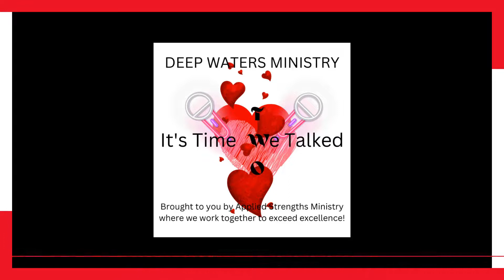Church Purpose 28 of 28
Whooshamabobalythingy (new word), this is going to be an awesome journey with you and the Holy Spirit for me and for you. What? Yes it makes sense to me in my mind so let’s roll with it.

Who in their right mind would try to define what the purpose of the church is? Well Jesus did that's who. And He left us a manual in order that we build it according to its instruction and examples. 300 cubits by 500 cubits...no not that kind of instruction. The kind that places people of systems, structures, and organizations. Now I know none of us were their walking with Jesus and His gruffly peeps that we could see the example, bring it back to 2022 and reproduce it whatever it was or is, but clearly there is enough written in the Bible to get us a lot further down the road than we currently are or is.

Now don't you have an aching down in the very soft gushy marrow of your bones for something more, right after attending your church? I have often left hungrier than when I showed up. And I know some of that is on me, I mean if I was walking in all that and a bag of chips (classic) then the anointing would have poured forth and flooded the whole earth with the delicious presence of God.

So but now this message series encapsulates my entire purpose and ministry. Some of it is just funs facts and beliefs that I have about God while others are designed to locate the issue and come up with a solution. A solution that I feel God is presenting to today's church.

Think you have the humility to enter in? Let me leave you with this one fact which is thoroughly explained throughout the message and that is that the church is not for the unbeliever to attend. Now if you’re tired of a no results church experience watching others do ministry but yet you do not even know what you’re going to be when you grow up, then enter through the narrow gate...and keep this in mind, I think Jesus stated the gate was narrow and even made narrow because of the condition of our minds and the difficulty we find as humans to change or to be challenged on a point we were sure would never be changed.

Grab a can of Sardines and let’s meat this message.